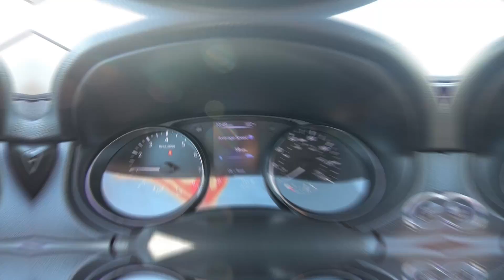2018 Nissan Rogue Sport SV Interior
Take An In Depth Tour Of The Interior Of Our Pre-Owned 2018 Nissan Rogue Sport SV / ST#160095